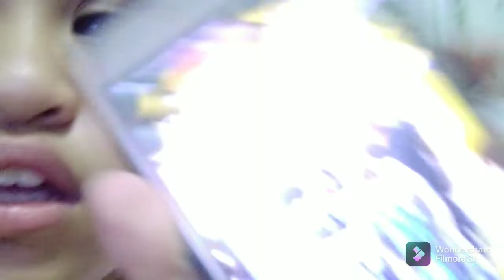Vlogmas Day 24 Merry Christmas and Happy New Year mga Blinks 💖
Hi Mga Blinks   I'm  Eliyah Abrielle Moya

Welcome to my Vlogmas 2021🎄

Vlogmas  Day 1 Make up Vlog

Unboxing  my Ek T shirt